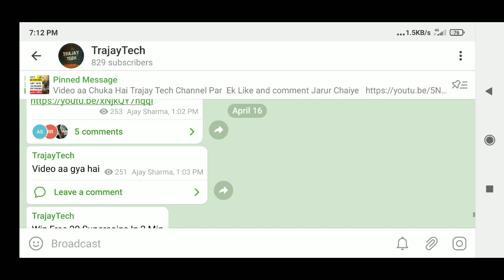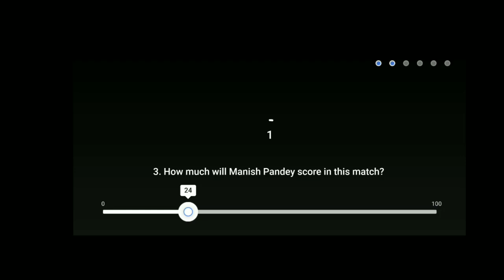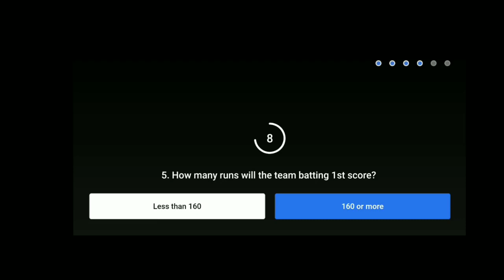FLIPKART POWER PLAY WITH CHAMPIONS| 16 APRIL |MI Vs SRH | FLIPKART QUIZ TODAY|FLIPKART ANSWERS TODAY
Flipkart FAKE OR NOT Answers today LIVE | 16 April | Aage Kya Today Answer | Koj Apradhi Ki Today Answer

Telegram Join -.

Topics Covered :

power play FINAL Match
flipkart power play FINAL Match
power play flipkart answers today
flipkart power play answers
flipkart power play answers today
flipkart quiz answers today
MUMBAIvsHYDERABAD flipkart
HYDERABAD VS MUMBAI flipkart
power play with champions contest
HYDERABAD VS MUMBAI
MUMBAIvsHYDERABAD
sameer kochhar
virender sehwag
flipkart power play with champions 17 APRIL
17 APRIL flipkart power play with champions
flipkart power play with champions quiz answers
flipkart power play with champions contest
cricket contest
flipkart contest
flipkart quiz
cricket quiz
flipkart
contest
quiz

Jai Hind 🇮🇳